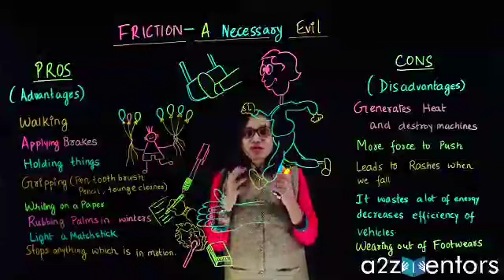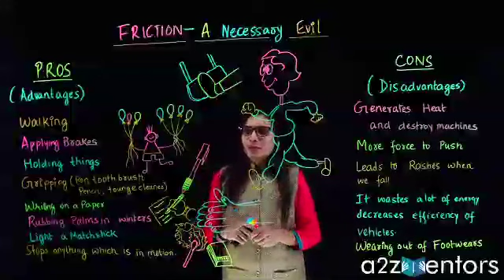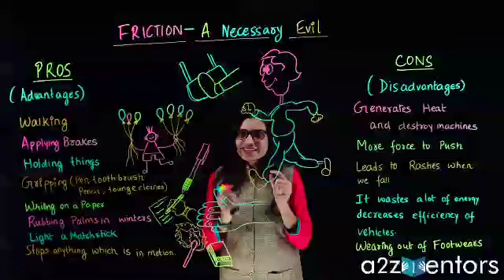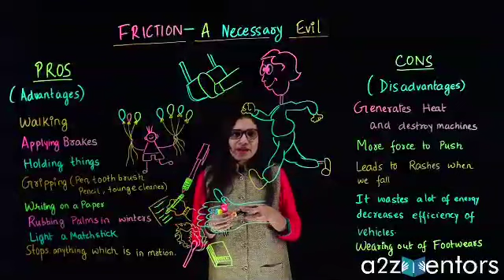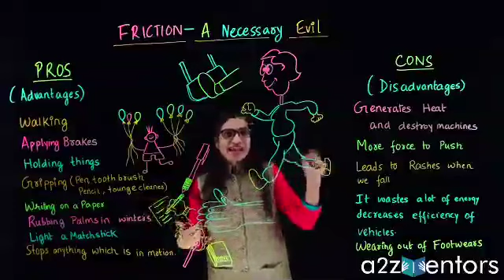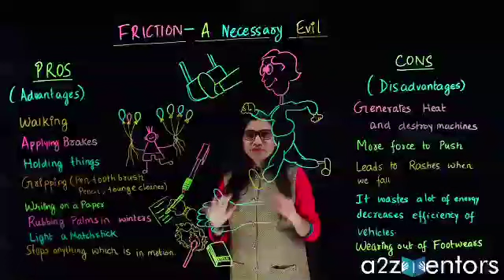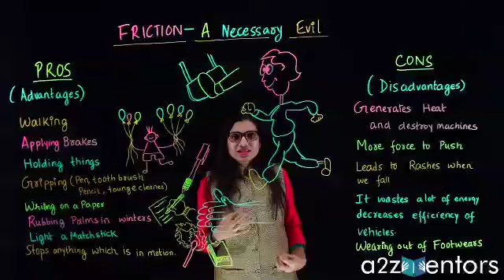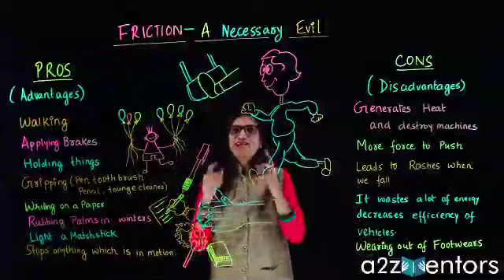8th | Physics | Friction | A necessary evil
Friction is usually called a necessary evil. It means that it is essential in games and sports. Without friction, we cannot give a better performance in the field of sports. For example, athletes (racers and jumpers) use spikes and football players use studs to have appropriate friction while they run fast. Without friction they are unable to run fast. Even walking may be difficult due to less friction. The weightlifters also use lime on palms before holding the bar in jerk and snatch. In badminton, the players are usually seen to rub their soles of shoes with line before going to the wooden court. In fact, in sports field, there are a lot of examples where friction is advantageous. Even gymnasts also use lime on their plans to perform on horizontal bar, uneven bars and roman rings to have friction. Friction is disadvantageous in some of the sports and games, such as in cycling, there should not he more friction between road and the tyres of cycle. If there is more friction there will be more wastage of energy of the rider. The tyres must be fully inflated to reduce the force of friction in cycling. In roller skating, there should be less friction for better performance.
Consequently, it can be said it is advantageous in some of the sports but in other sports more force of friction is disadvantageous. Upto some extent, some force of friction is required in various sports. The requirement may differ or vary from sports to sports.